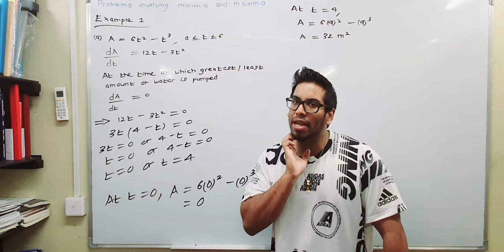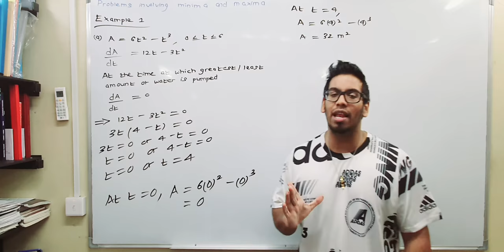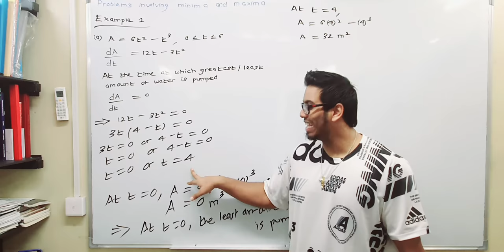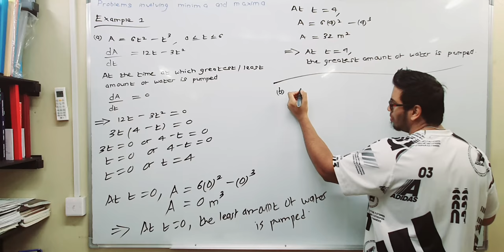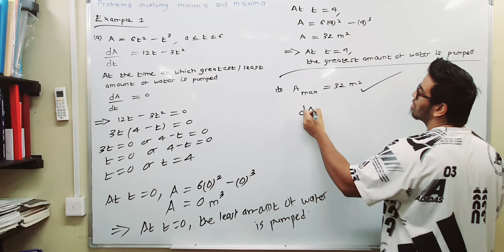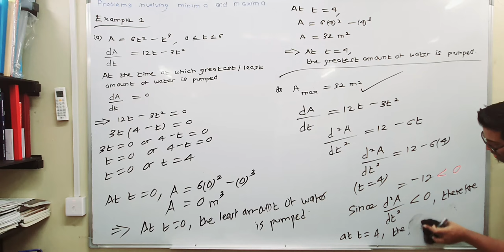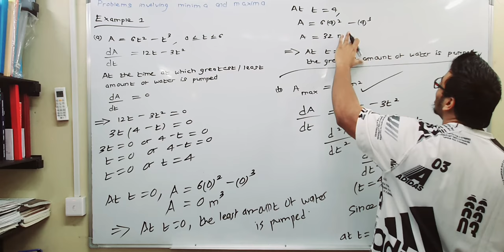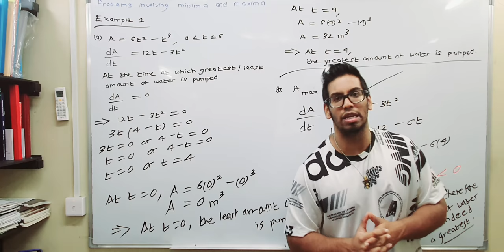Topic: Differentiation| Subtitle: Minima and Maxima |Grade 11| Ex 1| Part 2